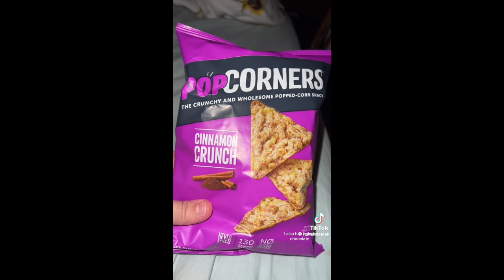🍫”What I eat in a day as a FAT person not focusing on weight loss”🍕 fat acceptance compilation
hey guys!!😁

I've gathered some cringe fat acceptance videos from fat activists today because its sad seeing people destroying themselves for views However, enjoy the compilation!

‼️None of the clips or music used in this video belongs to me‼️

it girl subliminal
 attract everyone SUBLIMINAL
IDEAL DESIRED SCENARIOS SUBLIMINAL
 booster subliminal
pretty subliminal
get millions of confessions subliminal
soulmate subliminal  fat activists tiktoks
beauty subliminal
winter break subliminal
glow up subliminal
success subliminal
LOA
desired results subliminal
confidence subliminal
male magnet subliminal
manifesting subliminal
life glow up subliminal
 beauty enhancer subliminal